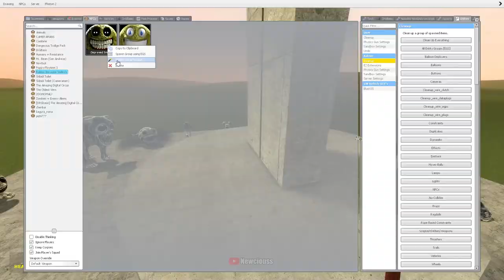All Zoonomaly Monsters vs Roblox Innyume Battle - Garry's Mod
All 16 zoonomaly monsters vs 16 Innyume smileys - who would win?